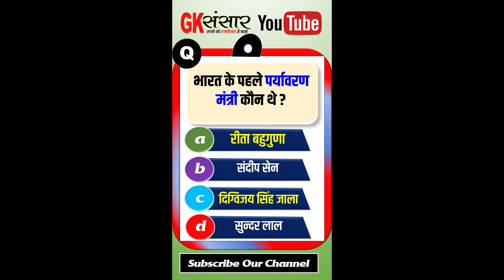Top General knowledge | Gk in hindi | interesting Facts | Gksansar |India Gk | gk questions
👉Digvijaysinh Zala became the first Environment Minister of the country from 1982 to 1984